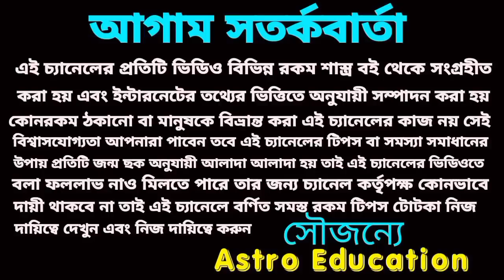শ্রাবণ শিবরাত্রিতে স্বয়ং মহাদেবের বরদান ৭ রাশি কোটিপতি!